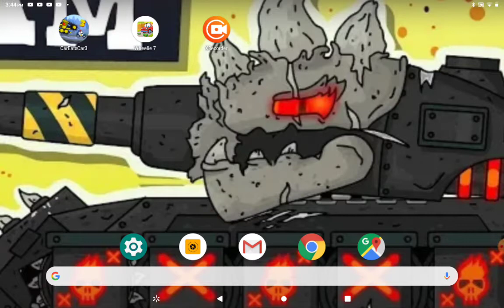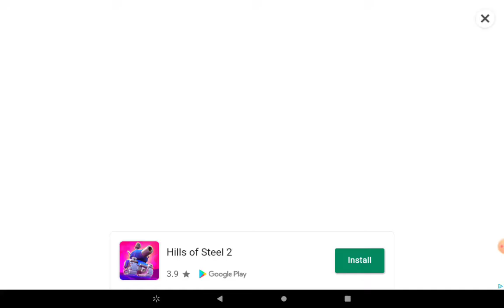Car eats car 3